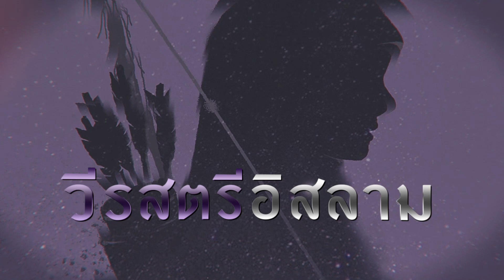วีรสตรีอิสลาม "ท่านหญิงอาอิชะฮฺ" EP.7